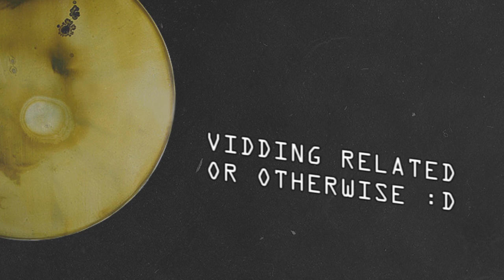yes, formspring. :D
have at it, guys! i'm working my pants off on a vid right now, which i'm hoping will be up in a day or two. it's taking forever though, i manage to finish maybe a clip or two a day. D:

i honestly don't think i say this enough, so again, thank you all so much for continuously saying such nice things. i don't comment much because i never know what to say, but read every single comment and i'm more often than not pretty gobsmacked. i recognize the regulars, who comment on a lot of my stuff, you guys are seriously all so cool. hearts in mah eeeeeyes.

also i'm almost past 700 subscribers! freaking amazing. i only topped 100 six or seven months ago. :O

hearts to all of you! i'll be back with a new vid asap!